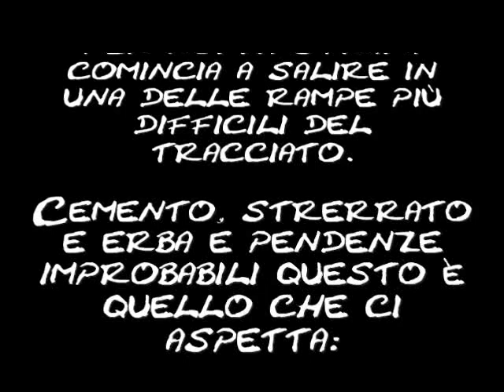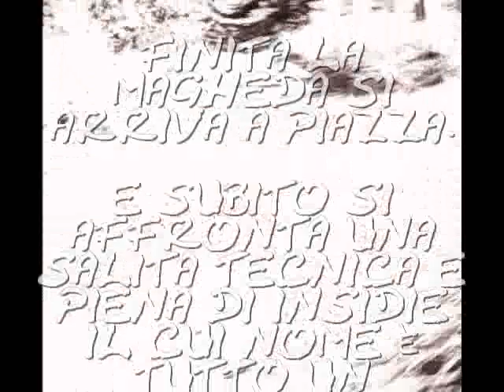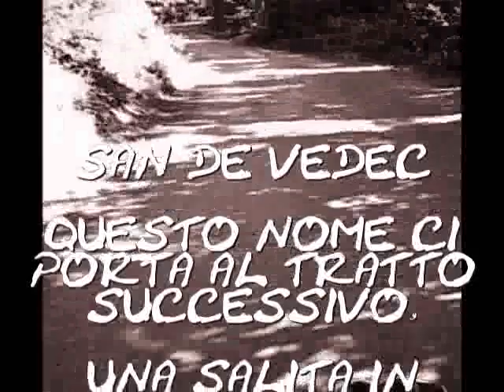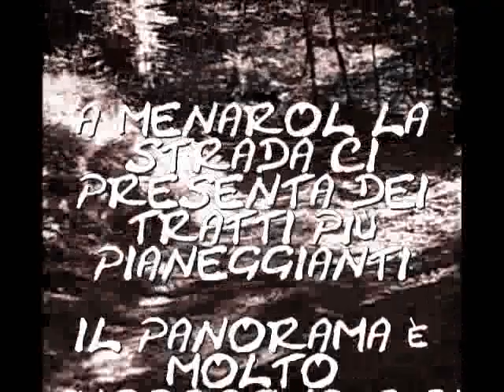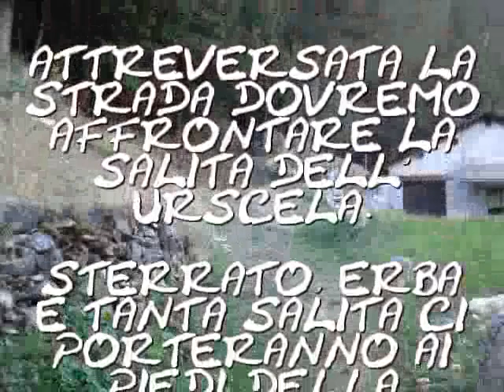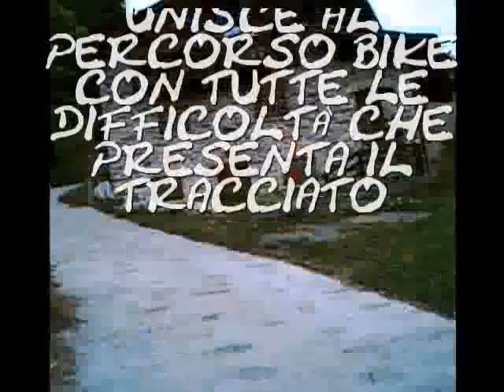Grosotto Alpe Piana Running - Memorial Alessandro Baitieri